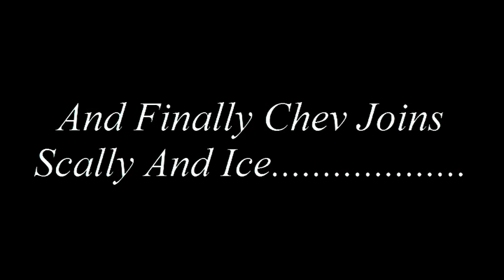Chev joins Scally & Ice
a video of the moment chev moved in with scally and ice